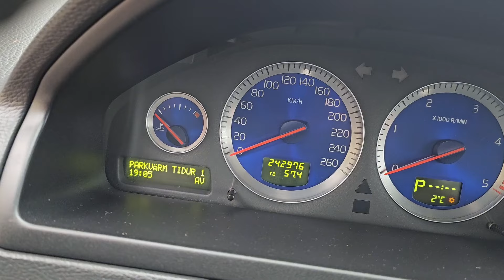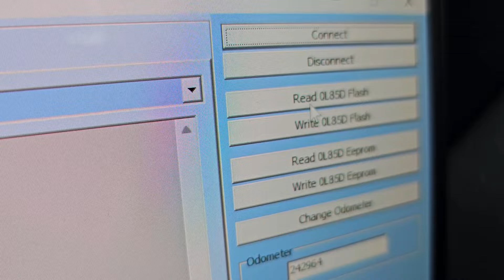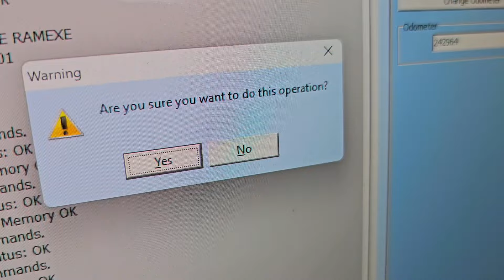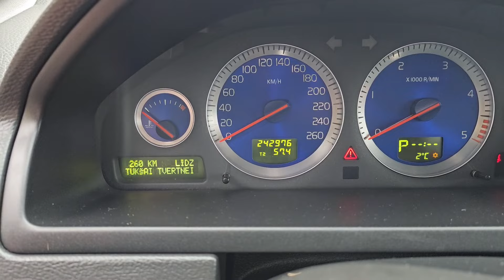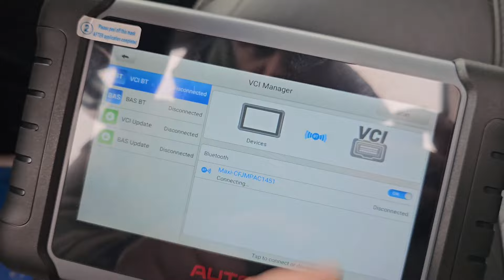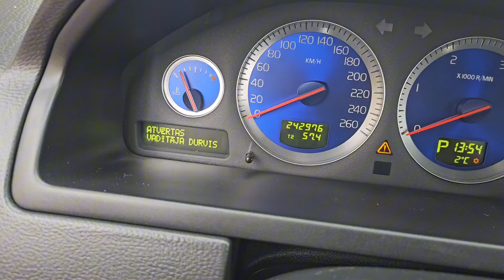✅️ Volvo XC90 Valodas maiņa & Autel Diagnostika + Biznesa Ideja Tev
✅️ AUTEL Diagnostika Tev
✅️ Vai jūs meklējat instrumentu, kas pilnībā pārveidos jūsu auto diagnostikas pieredzi? Iepazīstieties ar Autel Diagnostikas ierīci – nākotnes tehnoloģija jūsu garāžā!

✅️ Ar Autel Diagnostikas ierīci jūs varat ātri un precīzi noteikt problēmas jūsu transportlīdzeklī, pateicoties tā plašajām funkcijām un vienkāršai lietotājinterfeisu. Diagnostikas skeneris ir aprīkots ar jaunāko programmatūru, kas atbalsta visus galvenos automobiļu zīmolus un modeļus, dodot iespēju izpildīt gan pamata, gan progresīvas funkcijas, piemēram, adaptāciju un kodēšanu.

1. **Plašs Transportlīdzekļu Klāsts** – Saderīgs ar dažādiem Eiropas, Āzijas un Ziemeļamerikas ražotajiem automobiļiem.

2. **Viedā Diagnostika** – Dziļi, detalizēti skenējumi ļauj atklāt pat slēptākās sistēmu kļūdas.

3. **Lietotājam draudzīgs interfeiss** – Intuitīvs skārienjutīgais ekrāns un vienkārša navigācija padara diagnostiku ātru un efektīvu.

4. **Datu Bāze un Atjauninājumi** – Pieejami tiešsaistes atjauninājumi, lai ierīce vienmēr būtu gatava jaunākajām automašīnām un tehnoloģijām.

5. **Daudzfunkcionālas Iespējas** – Ne tikai kļūdas kodu nolasīšana, bet arī dzēšana, reāllaika datu straume, adaptācija, programmēšana un daudz kas cits.

6. **Mobilitāte** – Bezvadu savienojums nodrošina lielu darba rādiusu, ērtu lietošanu un atbrīvo jūs no liekiem vadiem.

7. **Tehniskais Atbalsts** – Profesionāls klientu atbalsta komanda palīdzēs jums atrisināt jebkādas neskaidrības vai tehniskas problēmas.

✅️ Iedomājieties, pie jums ir spēcīgs, bet vienkārši lietojams rīks, kas var ieekonomēt laiku un uzlabot darba efektivitāti jūsu autoservisā vai mājas garāžā. Autel Diagnostikas ierīce ir tas instruments, kas jums nepieciešams. Iegādājieties to jau šodien un izvirziet auto remonta pakalpojumus nākamajā līmenī!